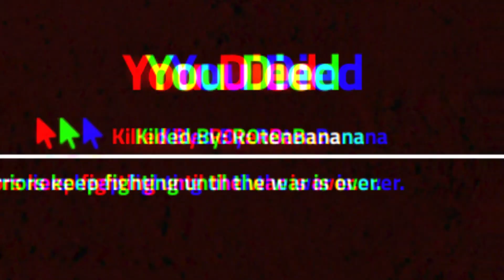Redwood Prison Reworked GOOFY AH